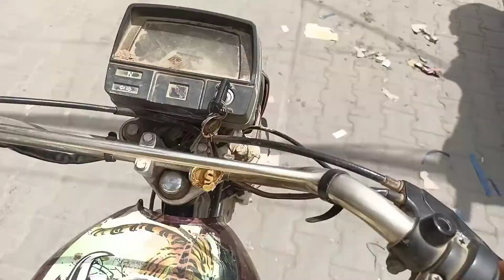Arifwala city-Home Town arifwala-wellcome to arifwala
arifwala city